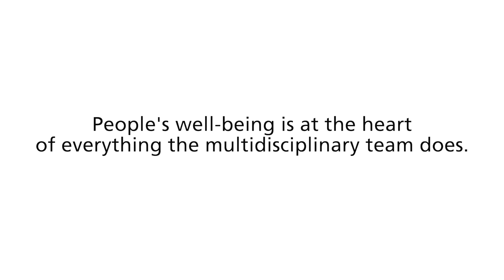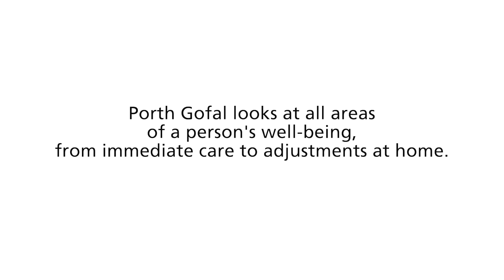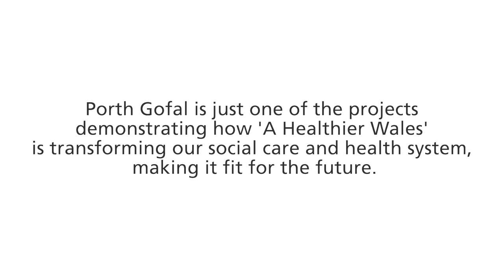Bringing care close to home in West Wales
Porth Gofal is a partnership project between Hywel Dda health board, Ceredigion Council and the third sector. It puts patients at the heart of how services are delivered to ensure people receive care close to their home.

We can see the difference this is making to patients like Gwyneth, who is featured in the film.